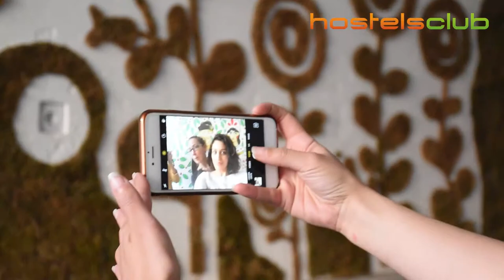Budapest Budget Hostel - Hostels em Budapeste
Bem-vindo ao popular Budapest Budget Hostel, no coração de Budapeste. A escolha inteligente para os viajantes em Budapeste, o Hostel tem acesso Wi-Fi gratuito e fica a menos de alguns minutos a pé do Rio Danúbio e está perto dos famosos clubes Zöld Pardon, Cöxpon e R3. INFO & RESERVAS

Siga-nos!